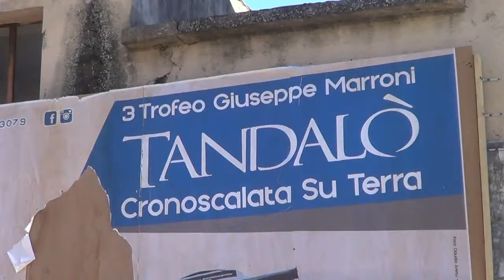ARRU FRANCO esterne 3° Cronoscalata TANDALO' 2018 BY TOP VIDEO